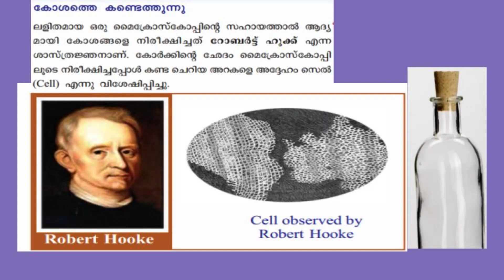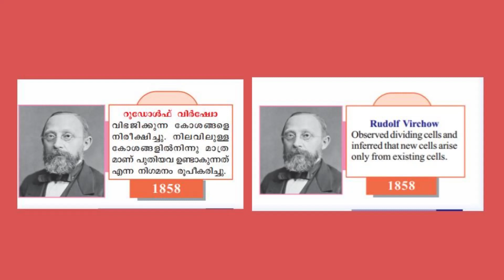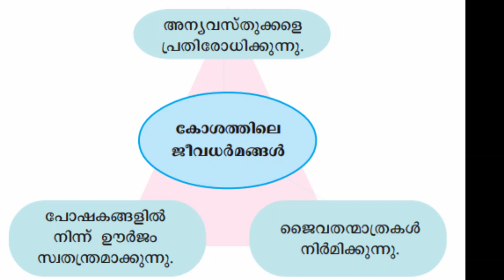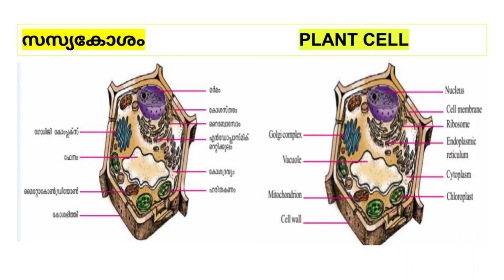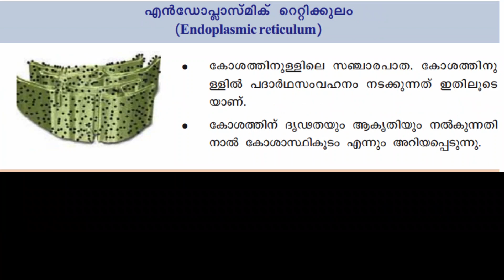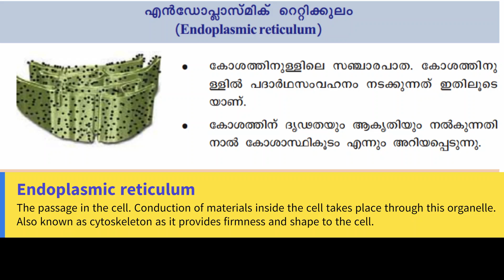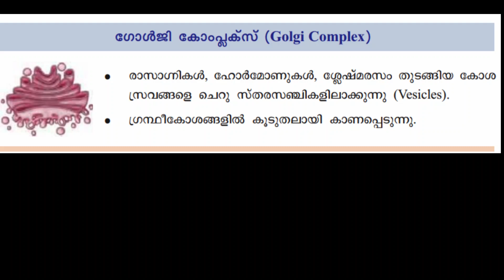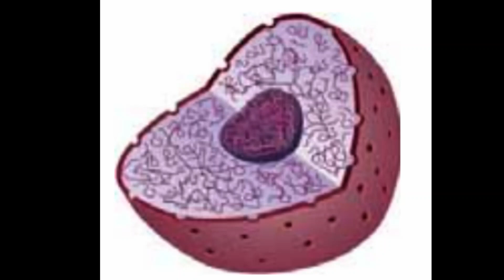PART 2-കുഞ്ഞറക്കുള്ളിലെ ജീവരഹസ്യങ്ങൾ Life's Mysteries in Little Chambers/class 8/science chapter 1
class 8 basic science scert Malayalam & English medium explanation in malayalam chapter 1#കുഞ്ഞറക്കുള്ളിലെ ജീവരഹസ്യങ്ങൾ Life's Mysteries in Little Chambers

00:00- Introduction
01:08- the discovery of cells
03:43- cell theory
05:45- plant cell explanation